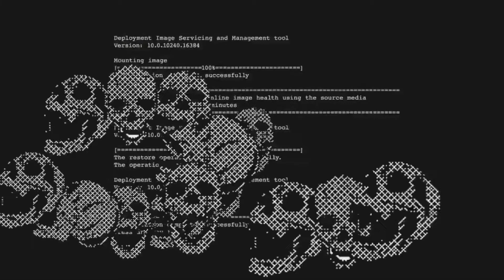NBA2k21 MYCARRER MIDDLE SCHOOL MY JORNEY CRAZY COACH LOSS WAGER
SOCIAL
PSN
flamedude456
crach_ban456

RANDOM STUFF

NBA 2k21 my park, NBA 2k19 low overalls
Best mypark,
NBA REACTIONS
CHRISTIAN YOUTUBER
CHRISTIAN GAMER
FUNNY YOUTUBER
UPCOMING GAMER
 NBA
Nba 2k20high school rosters, how to create high school players in 2k, cashnasty, OSN, Lsk, jesserthelaser
NBA 2k20gamer, best players in high school, ESPN, bleacher report, lamelo Ball, lamelo ball in 2k, how to create lamely ball in 2k

NBA 2k21 beat builds, NBA 2k20 college gameplay, NBA 2k20 high school
NBA 2k21 dribble tutorial, NBA 2k20 mixtape NBA 2k20 Glitch, NBA 2k20 best shot
NBA 2k21 career Mode NBA 2k20 Animations NBA 2k20 highschool NBA 2k20 Rookies, Nba 2k20 NCAA, NBA 2k20 Crossovers
NBA 2k21 Vc, NBA 2k2 Mypark, NBA 2k20 rebuild videos, NBA 2k20 Bacpacks
NBA 2k21 Shoes, NBA 2k20 My league, NBA 2k20 IRL, IRL BASKETBALL, FUNNY BASKETBALL VIDEOS. IRL 1V1 basketbal